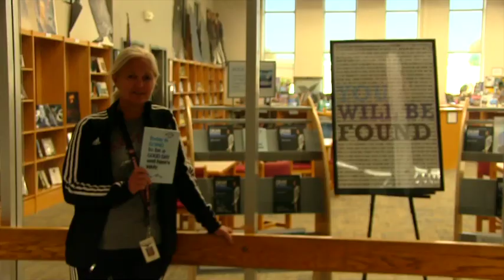September 27, 2021 Sheridan High School Announcements